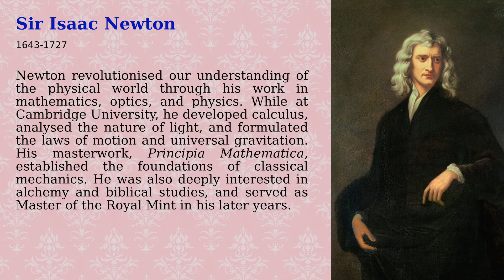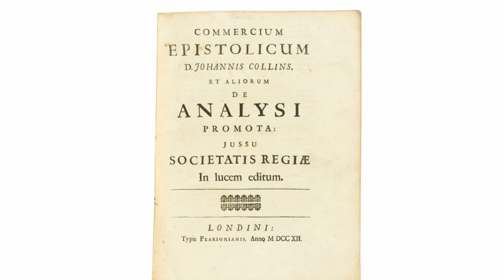An Interview with Sir Isaac Newton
Max Kersey interviews: Sir Isaac Newton

Seasoned interviewer Max Kersey crosses swords with the rather serious genius, Newton.

Sir Isaac Newton (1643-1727) revolutionized our understanding of the physical world through his work in mathematics, optics, and physics. While at Cambridge University, he developed calculus, analyzed the nature of light, and formulated the laws of motion and universal gravitation. His masterwork, Principia Mathematica, established the foundations of classical mechanics. Despite being one of history's most influential scientists, he was also deeply interested in alchemy and biblical studies, and served as Master of the Royal Mint in his later years.

Small Print: We don't know what Newton actually sounded like, other than knowing how he pronounced words (thanks to Newton himself keeping notes on the subject). He would have had a Lincolnshire dialect - rather different from that presented here.